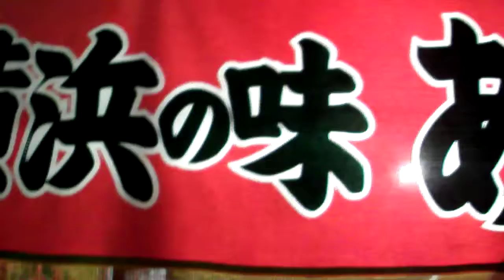DSCF4935大岡川桜祭り（中区）2012.AVI